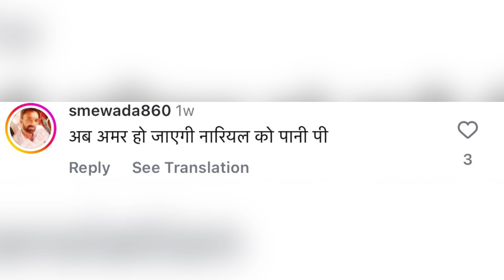Instagram funny 🙄😂 | Instagram funny comment | @sourabh_meena77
Kalu ke sath huaa dokha ishi ke bibi ke bare me Asa nahi bolo bhai bibi Lakshmi hote h
Topa konse beand ka h
Bada myh uchi bate
Bhai tu itna handsome kishe h
Sarzi piche se gutka fek ker maro
Omg trye love
Ba tum ko dek ker aaj tak jinda h
Kya matlab esse bure or bhi h
Dada je huye kabu ban gaye babu
Kab tak dikhte ho aap
Justice  for scooter
Sasta Ajaydevgan 🙄😂 | Instagram funny comment | @sourabh_meena77

Apna bhi hal tumhare jasha h kor lioe haal to 🙂‍↔️

Mai Agao Wapas🔥😂 | Instagram Funny Comments | ​⁠​⁠

In This Video I Am Reacting On Funny Comments With Tha Permission Of Right Video Owner .